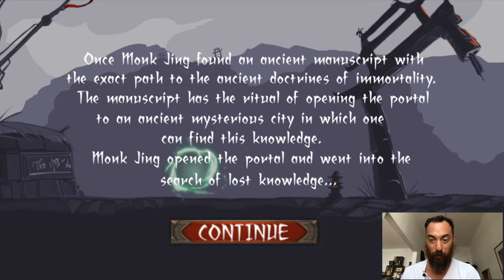Monk Jing Buildbox 2 Game Review 222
Buildbox Tutorials,  Games, Tips, Reviews/Game Play, is what my Channel is all about!  I play games, make games and everything in between.

I've always wanted to design cool simplistic mobile app games so that's what I'm doing!  To get good at it, attack it from all angles.  I'm learning Buildbox and the best way to learn is to play previous Buildbox Games...  and all top App Store games, but definitely buildbox games.  Anything I see in a game I can re-create, or at least try...  Rinse and Repeat!.